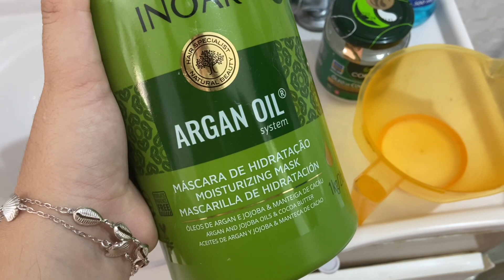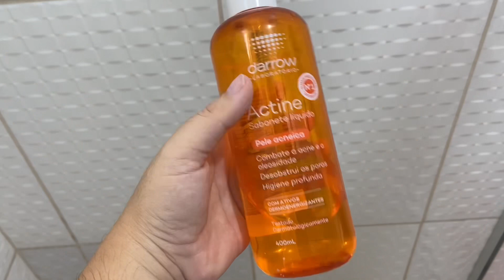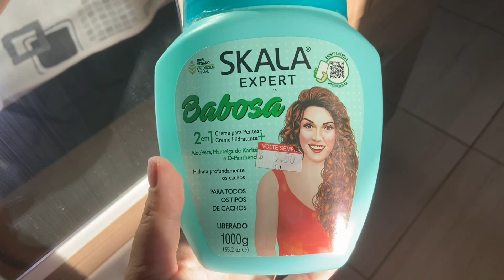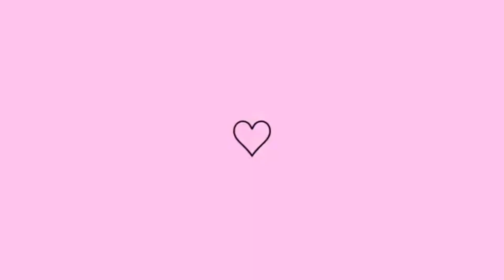NÃO AGUENTO MAIS ESTOU 1 SEMANA SEM DORMIR| + MINI SPA DAY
NÃO ESQUEÇA DE DEIXAR O SEU LIKE,SE INSCREVER E DEIXAR SEU COMENTÁRIO.

FIQUEM COM DEUS E ATÉ O NOSSO PRÓXIMO VÍDEO.